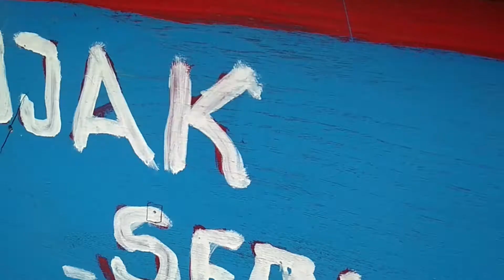RUJAK SERUT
Rujak serut sebenarnya hampir sama dengan rujak pada umumnya yang berupa campuran berbagai buah dengan bumbu gula merah, cabai dan kacang. Yang membedaknnya  buahnya yang diserut bukan di potong seperti rujak pada umumnya. Sensasi yang di dapat adalah rujaknya jadi lembut, juicy namun disaat yang bersamaan kita masih bisa merasakan tektur buahnya.

Seporsi Rujak serut di hargai IDR.15.000